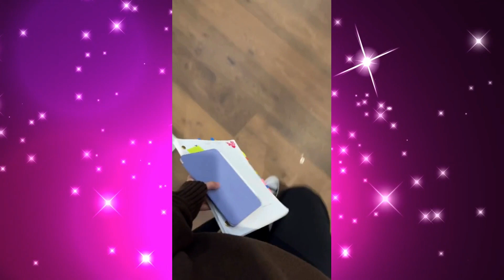Compilation #1 tik tok тик ток💖ставьте лайк и подписка на канал 💖 tiktok